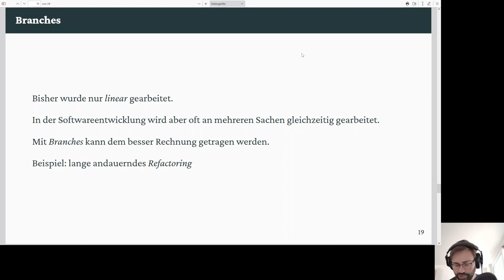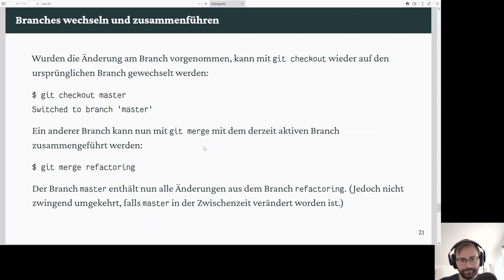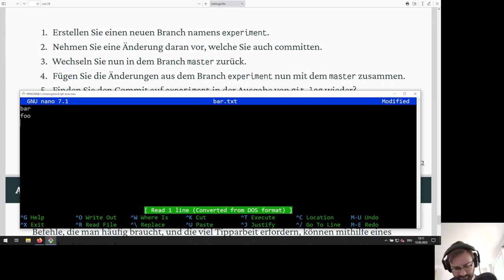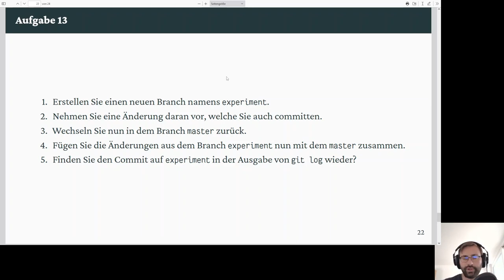13: Branches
Branches erleichtern die Arbeit an verschiedenen Aufgaben, an denen zur gleichen Zeit gearbeitet wird.

0:00 Theorie: Wozu Branches?
2:04 Fallbeispiel: Refactoring und Hotfix
3:57 Refactoring/Hotfix mit Branches
6:15 Branch erstellen: `git checkout -b [branch]`
6:52 Branch wechseln: `git checkout [branch]`
7:02 Branches zusammenführen: `git merge [branch]`
7:25 Aufgabe 13